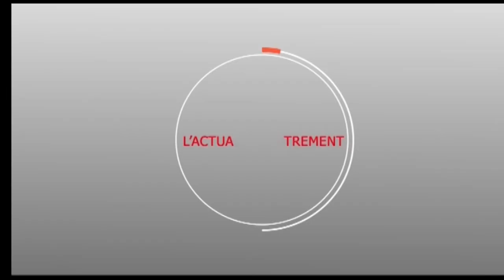MEETING : forte mobilisation d' Abdou LAHAD SECK " SADAGA" à Darou Khoudoss